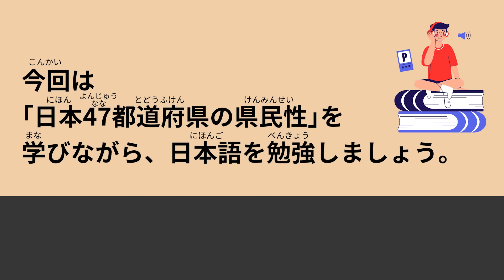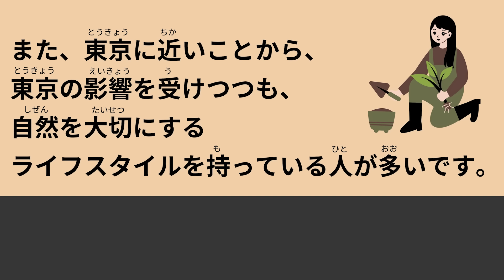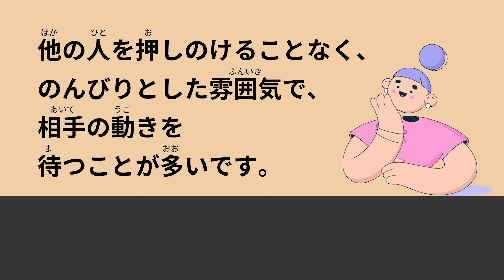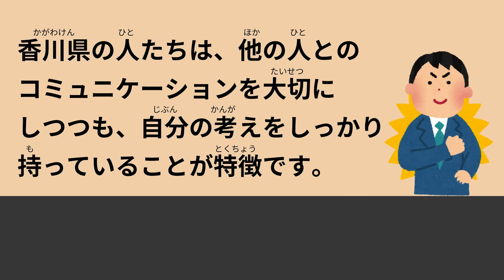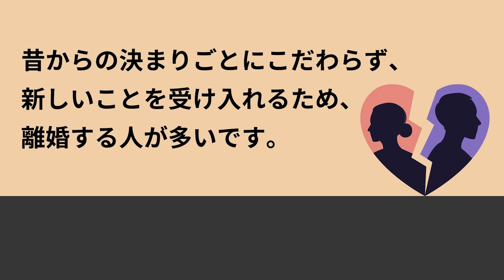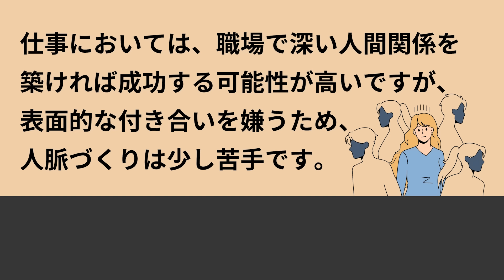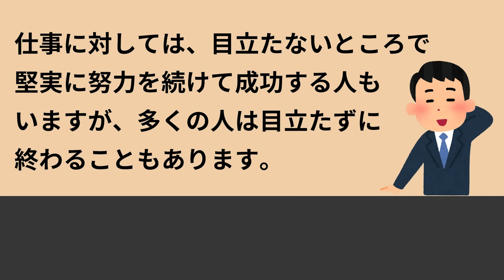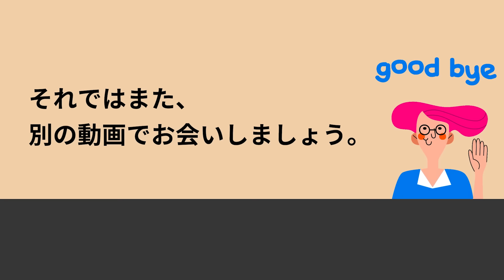97 Minutes Simple Japanese Listening - Characteristics of the 47 prefectures of Japan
This video will help you practice listening and shadowing using simple Japanese.
Press the Subtitle button to view subtitles.

00:00 Characteristics of the People from Japan's 47 Prefectures
01:00 Characteristics of the Japanese Nationality
02:03 What are Prefectural Characteristics?
03:12 Why do Prefectural Characteristics Arise?
04:52 Characteristics of the People from Each Prefecture
05:15 People from Hokkaido
06:01 People from Aomori Prefecture
06:48 People from Akita Prefecture
07:46 People from Iwate Prefecture
08:24 People from Miyagi Prefecture
09:23 People from Yamagata Prefecture
10:15 People from Fukushima Prefecture
11:08 People from Tokyo
12:10 People from Kanagawa Prefecture
13:04 People from Chiba Prefecture
13:57 People from Saitama Prefecture
14:48 People from Ibaraki Prefecture
15:42 People from Tochigi Prefecture
16:37 People from Gunma Prefecture
17:49 People from Niigata Prefecture
18:47 People from Nagano Prefecture
19:51 People from Yamanashi Prefecture
20:46 People from Aichi Prefecture
21:39 People from Shizuoka Prefecture
22:33 People from Gifu Prefecture
23:23 People from Mie Prefecture
24:40 People from Ishikawa Prefecture
25:24 People from Toyama Prefecture
26:34 People from Fukui Prefecture
27:28 People from Osaka
28:26 People from Kyoto
29:22 People from Nara Prefecture
30:53 People from Hyogo Prefecture
31:43 People from Shiga Prefecture
32:58 People from Wakayama Prefecture
33:41 People from Okayama Prefecture
34:30 People from Hiroshima Prefecture
35:24 People from Tottori Prefecture
36:16 People from Shimane Prefecture
37:16 People from Yamaguchi Prefecture
38:03 People from Tokushima Prefecture
38:58 People from Kagawa Prefecture
39:47 People from Ehime Prefecture
40:45 People from Kochi Prefecture
41:42 People from Fukuoka Prefecture
42:40 People from Saga Prefecture
44:01 People from Nagasaki Prefecture
45:05 People from Oita Prefecture
46:12 People from Kumamoto Prefecture
47:01 People from Miyazaki Prefecture
48:15 People from Kagoshima Prefecture
49:10 People from Okinawa Prefecture

ーーー No Furigana & Speed Up ーーー

50:46 Characteristics of the People from Japan's 47 Prefectures
51:40 Characteristics of the Japanese Nationality
52:39 What are Prefectural Characteristics?
53:41 Why do Prefectural Characteristics Arise?
55:14 Characteristics of the People from Each Prefecture
55:34 People from Hokkaido
56:16 People from Aomori Prefecture
56:59 People from Akita Prefecture
57:53 People from Iwate Prefecture
58:28 People from Miyagi Prefecture
59:22 People from Yamagata Prefecture
01:00:10 People from Fukushima Prefecture
01:00:59 People from Tokyo
01:01:54 People from Kanagawa Prefecture
01:02:43 People from Chiba Prefecture
01:03:31 People from Saitama Prefecture
01:04:18 People from Ibaraki Prefecture
01:05:07 People from Tochigi Prefecture
01:05:59 People from Gunma Prefecture
01:07:05 People from Niigata Prefecture
01:07:59 People from Nagano Prefecture
01:08:57 People from Yamanashi Prefecture
01:09:46 People from Aichi Prefecture
01:10:35 People from Shizuoka Prefecture
01:11:24 People from Gifu Prefecture
01:12:10 People from Mie Prefecture
01:13:20 People from Ishikawa Prefecture
01:14:02 People from Toyama Prefecture
01:15:05 People from Fukui Prefecture
01:15:55 People from Osaka
01:16:47 People from Kyoto
01:17:39 People from Nara Prefecture
01:19:01 People from Hyogo Prefecture
01:19:47 People from Shiga Prefecture
01:20:56 People from Wakayama Prefecture
01:21:34 People from Okayama Prefecture
01:22:20 People from Hiroshima Prefecture
01:23:09 People from Tottori Prefecture
01:23:58 People from Shimane Prefecture
01:24:52 People from Yamaguchi Prefecture
01:25:35 People from Tokushima Prefecture
01:26:27 People from Kagawa Prefecture
01:27:11 People from Ehime Prefecture
01:28:04 People from Kochi Prefecture
01:28:56 People from Fukuoka Prefecture
01:29:49 People from Saga Prefecture
01:31:03 People from Nagasaki Prefecture
01:33:04 People from Oita Prefecture
01:33:04 People from Kumamoto Prefecture
01:33:49 People from Miyazaki Prefecture
01:34:56 People from Kagoshima Prefecture
01:35:47 People from Okinawa Prefecture

【Easy Japanese listening SUSHI】
We have launched a channel called "Easy Japanese Listening SUSHI" for learners at JLPT N5 to N4 levels.